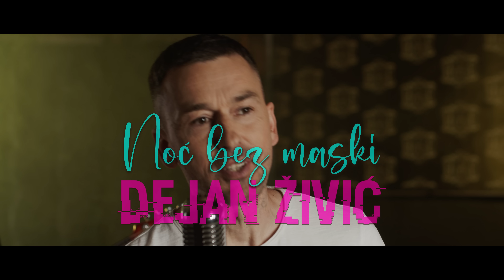Dejan Zivic - Noc bez maski (Official Cover)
Muzika :Pera Stokanovic
Tekst: Pera Stokanovic
Gitare: Buca Gitarista
Klavir: Aca Kovačević

Studio: Boža Jagodina